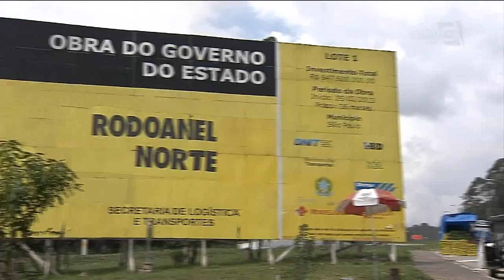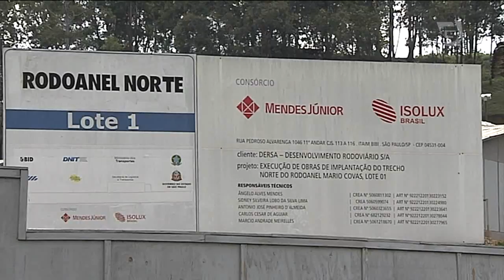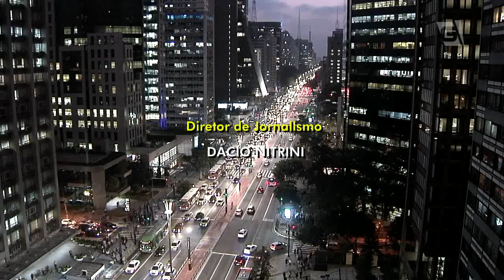Gazeta News - 03/05/2016